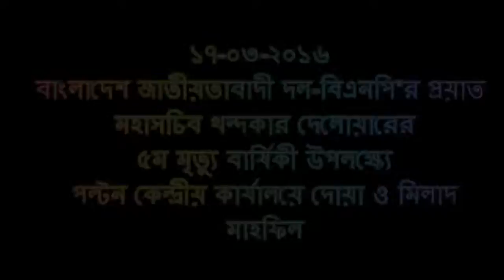17 03 2016